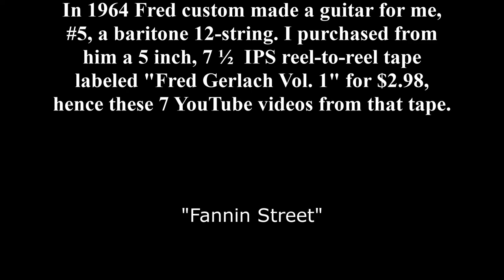Fred Gerlach 12-String Guitar - Fannin Street - Folk Blues